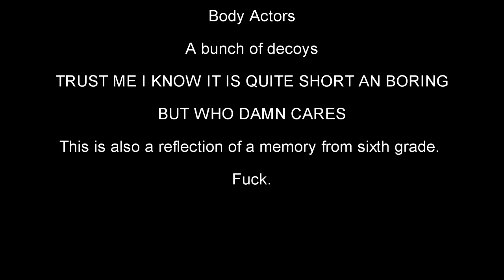The Insult (ROBLOX MACHINIMA/CHILDHOOD MEMORY)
WARNING: Contains Racism, Vulgarity, Bullshit, Cheesyness, and more bullshit.